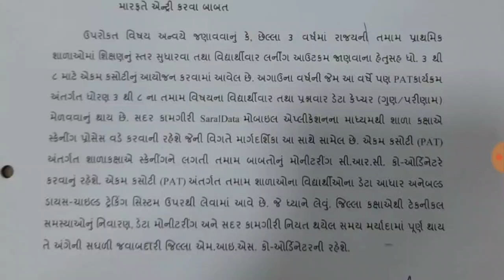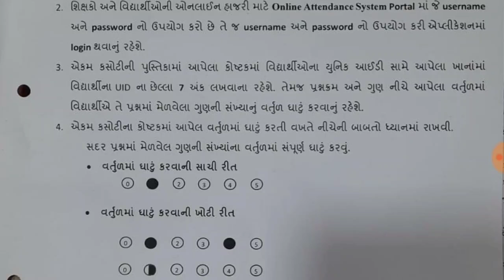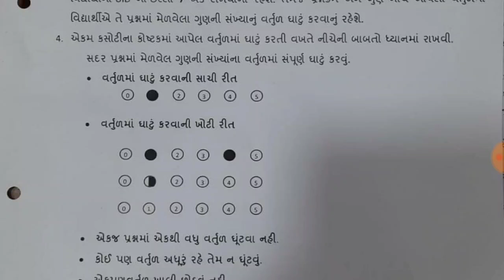એકમ કસોટી માર્ક એન્ટ્રી સરલ ડેટા એપ , ekam kasoti marks online entry 2020